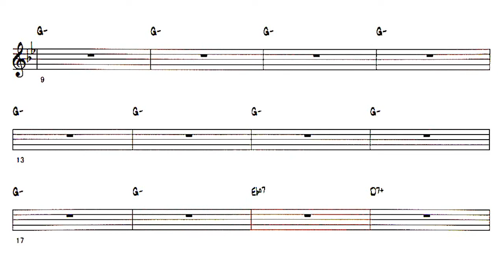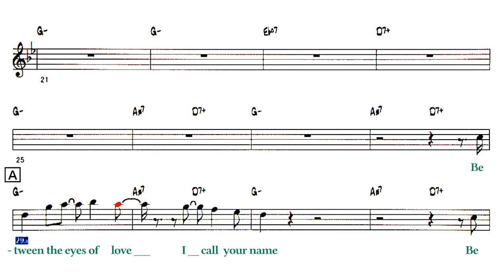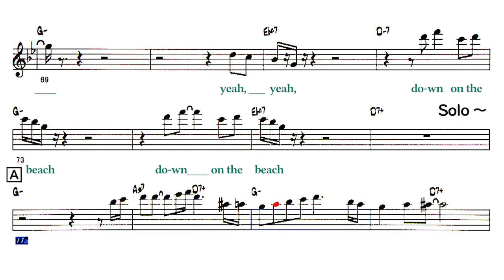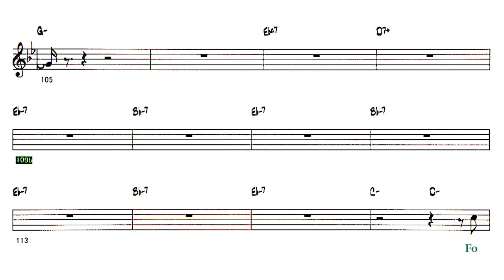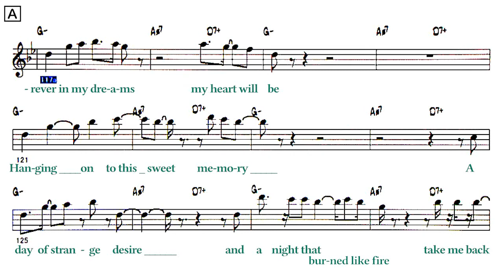On The Beach - B.T ( 🎷 Bb ) Melody & Solo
Backing Track - On The Beach - ( by Chris Rea - 1986 )
Artist: Chris Rea

Lyrics
Intoro -  28
A
Between the eyes of love I call your name
Behind the guarded walls I used to go
Upon a summer wind there's a certain melody
B
Takes me back to the place that I know
Down on the beach  yeah, yeah,
Down on the beach
A
The secrets of the summer I will keep
The sands of time will blow a mystery
No-one but you and I
Underneath that moonlit sky
B
Take me back to the place that I know
On the beach  yeah, yeah,
Solo - A B
[Interlude]
A
Forever in my dreams my heart will be
Hanging on to this sweet memory
A day of strange desire
And a night that burned like fire
B
Down on the beach yeah,yeah,yeah,
{Outro]